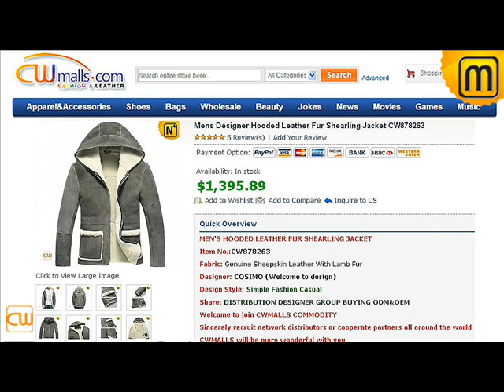frakke med hætte Herrer CW878263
frakke med hætte Herrer CW878263,Overtøj
Fur lined men's hooded sheepskin jacket best clothes to wear in winter, quality sheepskin leather shell + comfortable lamb fur lining sheepskin jacket with hood on sale at cwmalls.com!